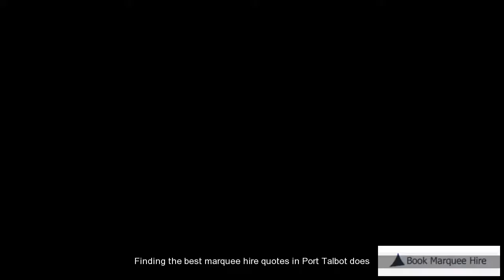Affordable Marquee Hire Port Talbot